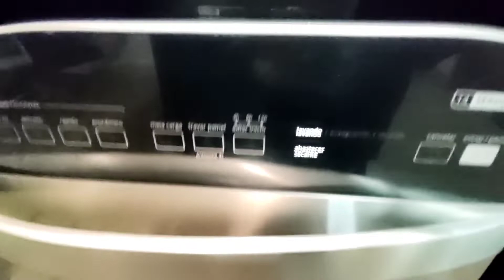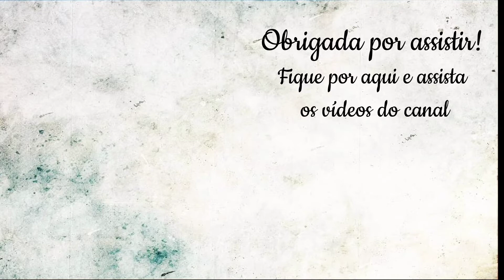VLOG - Organização, Tapa no "visu", Almoçando na obra e Recebendo amigos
Se tem uma coisa que valorizo na vida, são minhas amizades, e hoje vocês vão receber comigo amigos queridos, e também vão participar do meu dia todo até altas horas...
Bora?